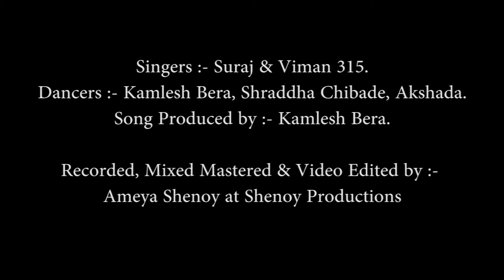OFFICIAL: AAJ MERI BAARI |NEW FULL VIDEO SONG| GHORAI 315| KAMLESH BERA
Track - AAJ MERI BAARI

Artist - suraj ghorai
             Kamlesh bera ,
             viman.3one5

Lyrics - suraj GHORAI

Editor - Ameya shenoy

Dance choreograph -kamlesh bera

Dancers - shraddha chibade,
                  Akshada,
                 Kamlesh bera .

Video Editor - kamlesh bera.

Mixing and master - shenoy productions.